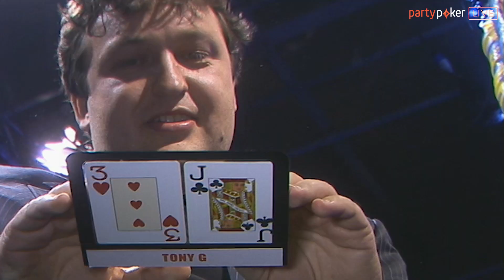The Devilfish is late | Poker Legends | Premier League Poker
We're putting the community back into live poker. We have everything a live poker player needs from exciting offers, exclusive livestreams and much more.